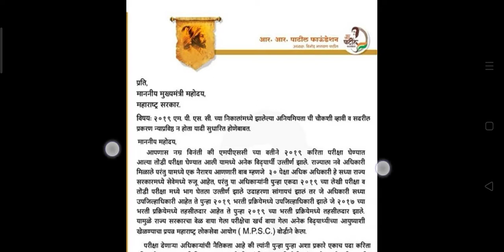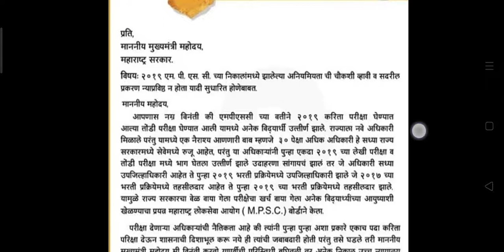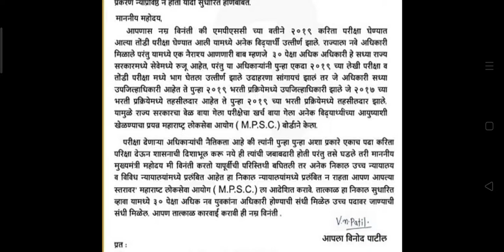MPSC चा निकाल वादाच्या भोवऱ्यात. मराठा क्रांती मोर्चाचे नेते विनोद पाटलांच मुख्यमंत्र्यांना पत्र.